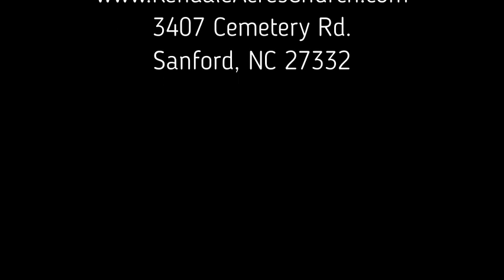4 The Flight to Egypt